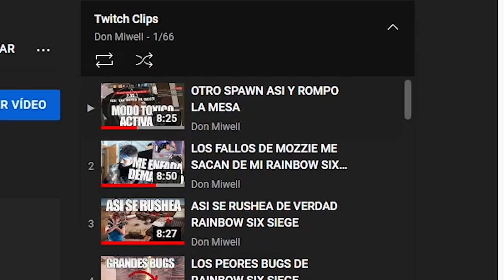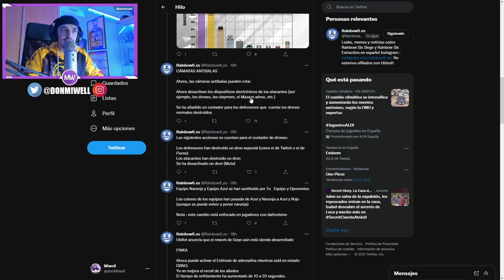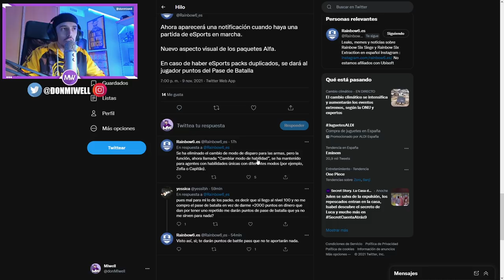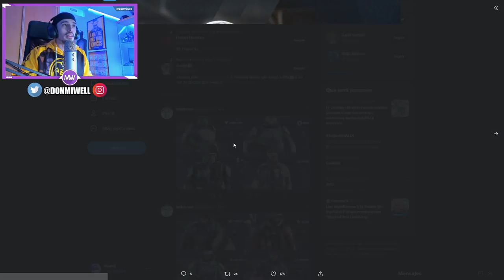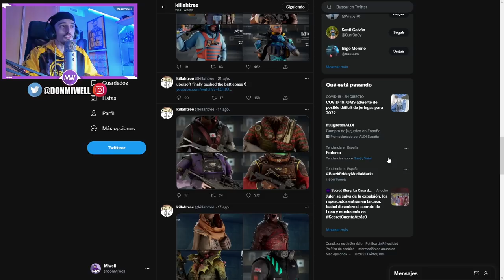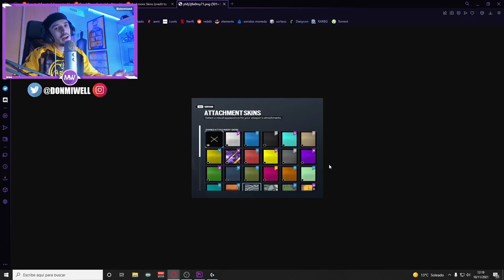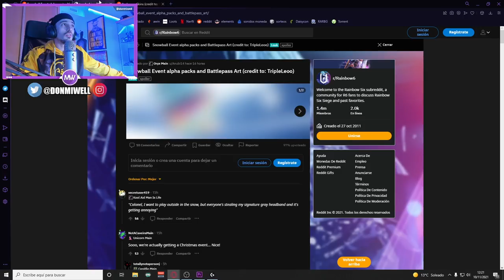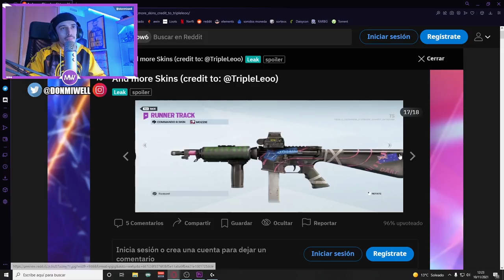ELITE ACE NOMAD Y DUELO POR EQUIPOS -MIWELL